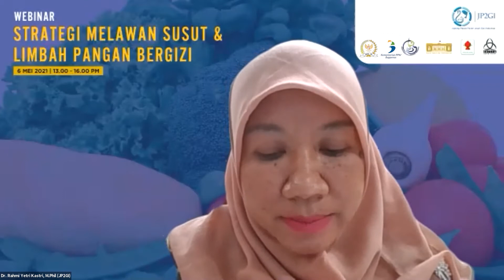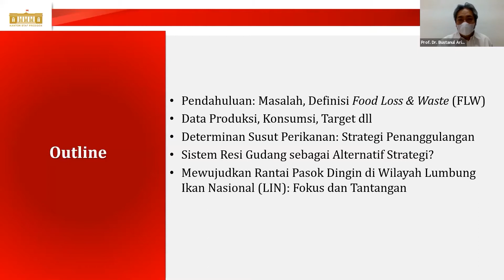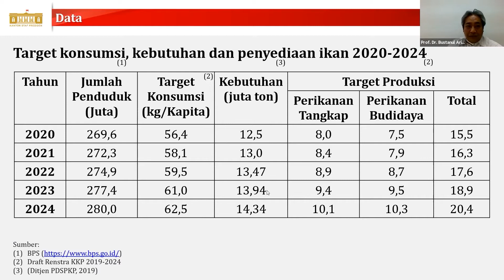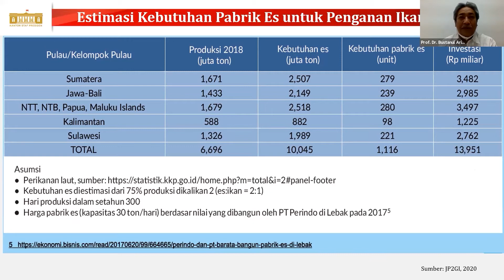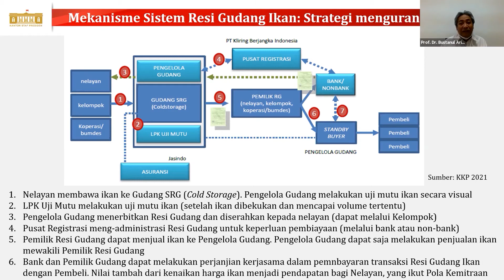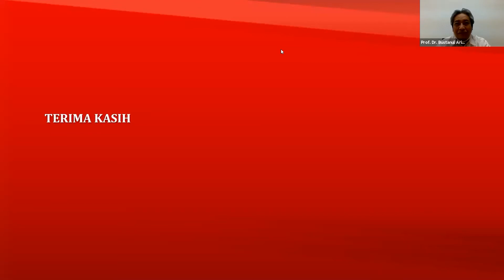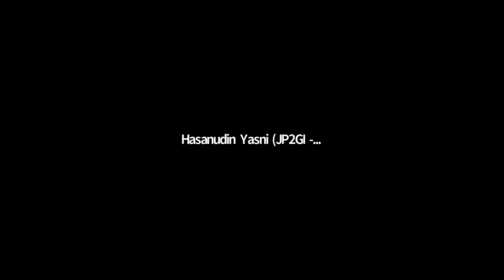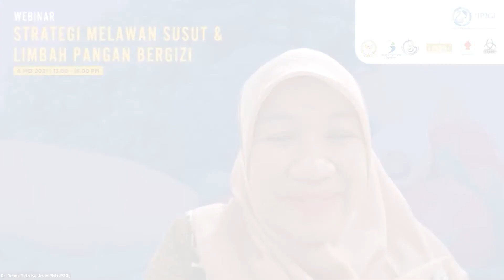Prof. Dr. Bustanul Arifin: Strategi Melawan Susut dan Limbah Pangan Bergizi | WEBINAR KUSUMA BERGIZI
JP2GI Kembali hadir bersama program Webinar Kusuma Bergizi dengan tema: Strategi Melawan Susut dan Limbag Pangan Bergizi yang di seenggarakan pada 6 Mei 2021 dengan Pembicara:
1. H. Dedi Mulyadi, SH - Wakil Ketua Komisi  IV DPR-RI
2. Prof. Dr. Bustanul Arifin - Kantor Staff Presiden
3. Ir. Artati Widiarti - Dirjen PDSPKP, KKP
4. Ir. Jarot Indarto - BAPPENAS
5. Irman Irawan, M.Sc., Ph.D.

Selamat Menyaksikan